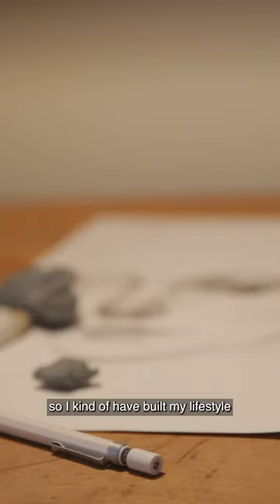Sara’s 450 sq ft NYC apt contains art, style and bugs! 🎨🖼️🐞